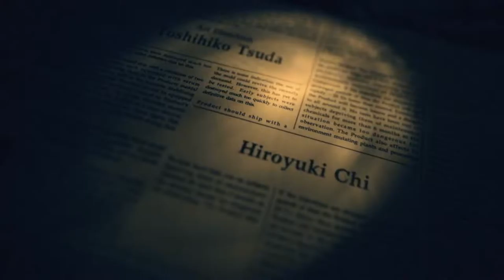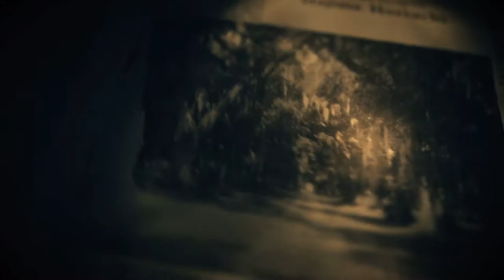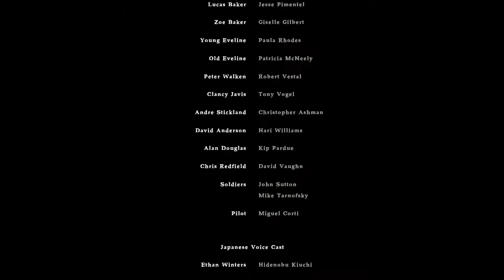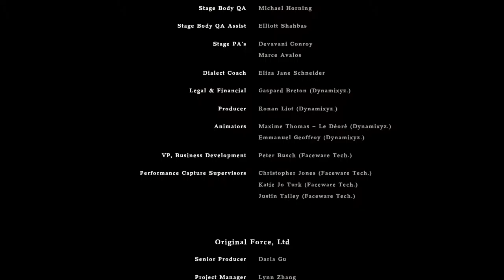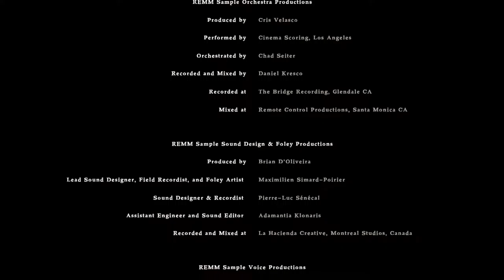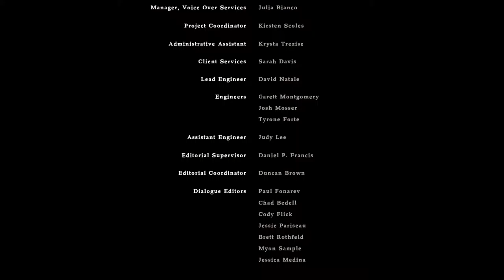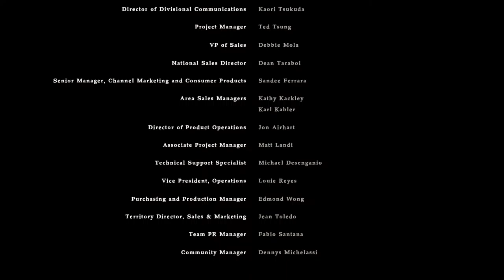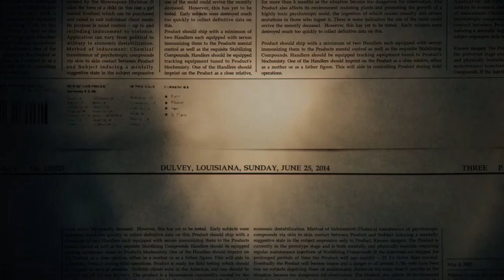RESIDENT EVIL 7 Biohazard Partie 7 FIN